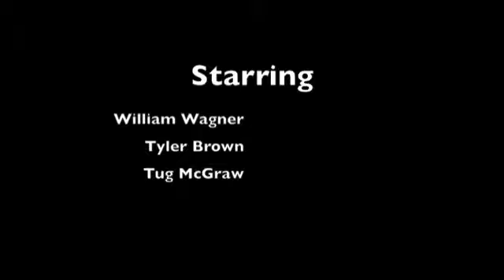The New Deal